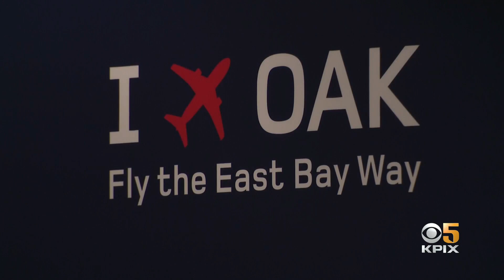Niners Faithful Return to SF With Cherished Memories of Epic Win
KPIX caught up with 49ers fans returning from Green Bay Sunday. Some  could barely speak having lost their voices screaming at Saturday's unforgettable game. Da Lin reports. (1-23-22)